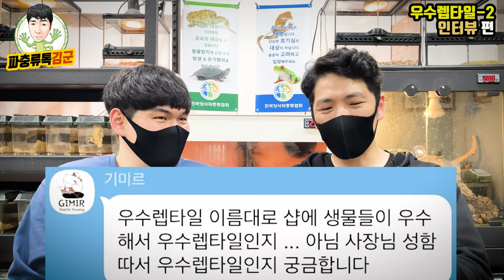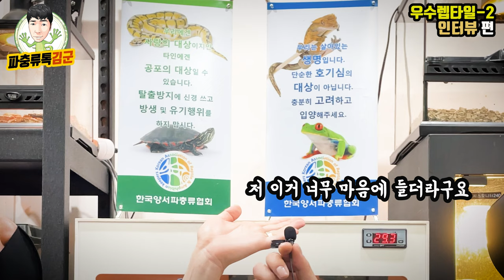샵사장 이지만 충동 입양은 반대합니다. 우수렙타일 인터뷰편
파충류샵을 하게 된 계기, 재미있었던 경험, 시장에 대한 개인적인 생각, 구독자 질문코너 등으로 이루어진 우수렙타일의 인터뷰 입니다 :)

우수렙타일 정보
주소 : 경기도 고양시 일산동구 중앙로 1048 지하2층
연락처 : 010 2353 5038